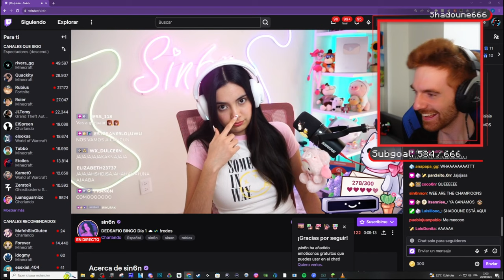Dapper flash un item interdit | Minecraft Highlights!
🕘 CHAPTERS
00:00 - Etoiles
00:09 - Etoiles
00:39 - Etoiles
01:03 - AntoineDaniel
01:29 - Etoiles
01:40 - Etoiles
01:58 - Etoiles
02:27 - wyktaur
02:40 - Shadoune666
03:01 - AntoineDaniel
03:50 - MathoX
04:02 - AntoineDaniel
04:44 - AntoineDaniel
05:13 - Shadoune666
05:20 - BagheraJones